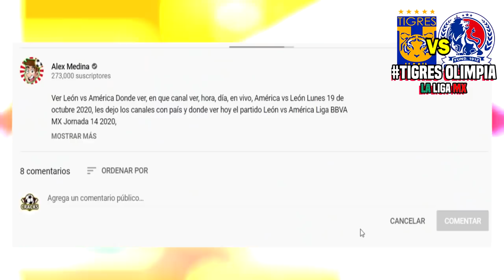🔴 Tigres 3-0 Olimpia En Vivo ✅ | ⚽ resumen, Fox Sports | Olimpia vs tigres en vivo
Ver Tigres 3-0 Olimpia en vivo, resumen donde ver Olimpia vs tigres, en que canal ver, hora, día, en vivo, Tigres vs Olimpia sábado 19 de Diciembre 2020, les dejo los canales con país y donde ver hoy el partido Tigres vs Olimpia en vivo semifinal Concacaf, Olimpia vs New York City, memes previas al partido, Tigres vs Olimpia en vivo, memes Tigres vs Olimpia semifinal en vivo.